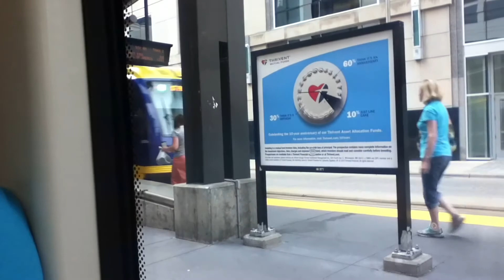METRO Green Line Light Rail Runbys 8/17/15